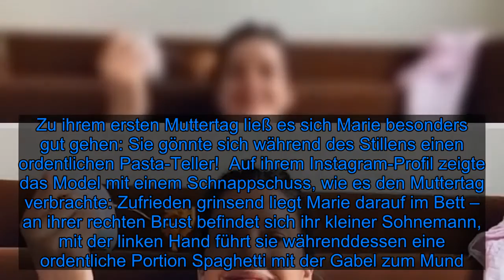Im Wochenbett: Marie Nasemann futtert und stillt zugleich - Fox News